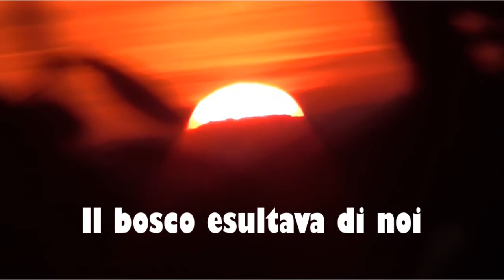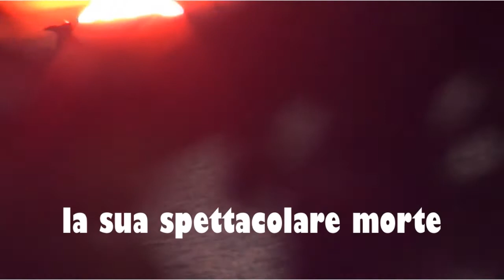IL TRAMONTO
Poesia-video di Paola Gandin, alias paolaics